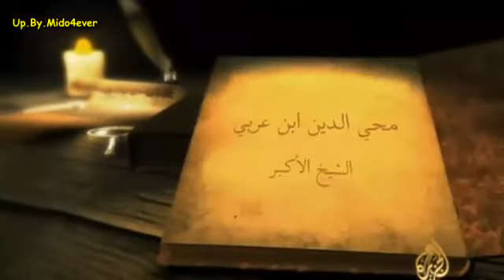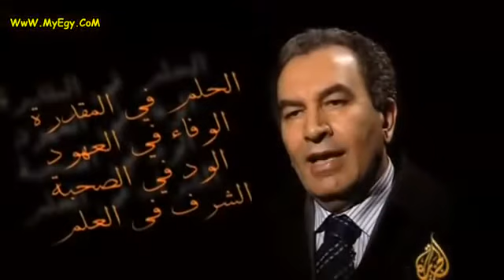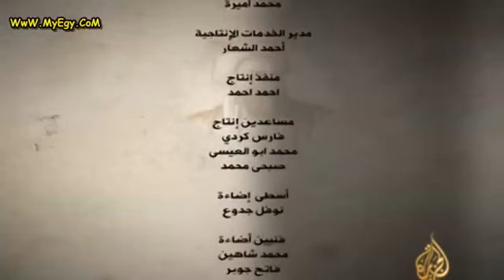14 محي الدين ابن عربي، الشيخ الأكبر